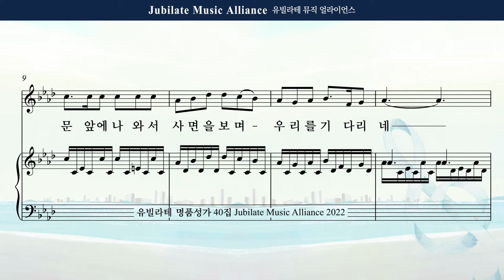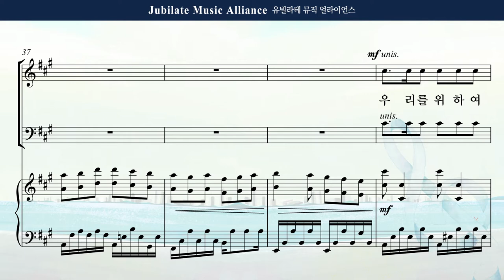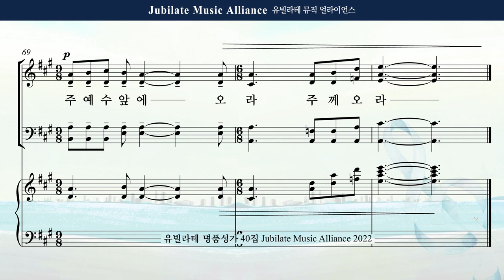[유빌라테 40집] 07. 정영주 - 예수가 우리를 부르는 소리 Alto